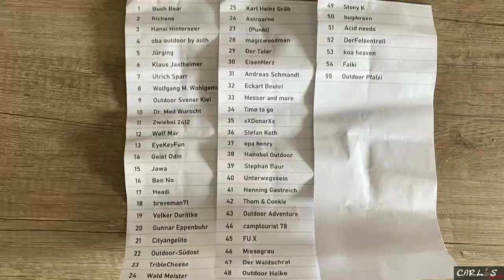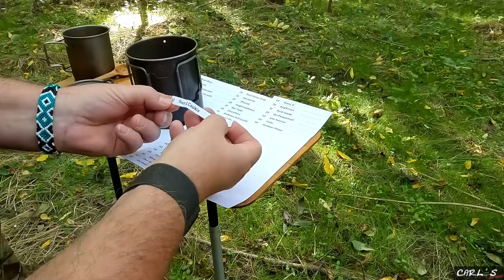Sex Tausend Abo - Verlosung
Heute ist es soweit und ich ermittele die Gewinner der X-Boil.
Also los gehts ...

⚡️Film Ausrüstung ⚡️

▶️ GoPro Hero 9
▶️ GoPro hero 10
▶️ Media Mod
▶️ Selfiestick bis 2,7 Meter
▶️ Selfiestick bis 1,5 Meter
▶️ Rode Wireless Go Funk Mikrofon

▶️ Titan DX Stove
▶️ Titan Tasse 180ml doppelwandig inkl. Kaffeefilter und Deckel
▶️ Titan Pfanne mit Keramikbeschichtung
▶️ Light my Fire Grillspieße Edelstahl

⚡️ Schlafen / Lagern ⚡️

▶️ Helikon-Tex Supertarp/PenCott Wildwood
▶️ Helikon-Tex Supertarp SMALL - Woodland

⚡️ Rucksäcke / Taschen / Handschuhe ⚡️

▶️ Helikon Tex Survival Pouch
▶️ Helikon Tex Umhängetasche
▶️ Helikon Tex Wasser Pouch
▶️ Helikon Tex Lederhandschuhe
▶️ Mechanix Handschuhe

⚡️ Diverses ⚡️

▶️ Helikon Tex Medi Kit
▶️ Victorinox Huntsman (Blau Transparent)
▶️ Enzo Trapper
▶️ Mora Kansbol
▶️ Gaseinsatz für Zippo

⚡️ Mückenschutz ⚡️

▶️ Nachfüllpack Inkl. Gaskartuschen
▶️ Nachfüllpack OHNE Gaskartuschen